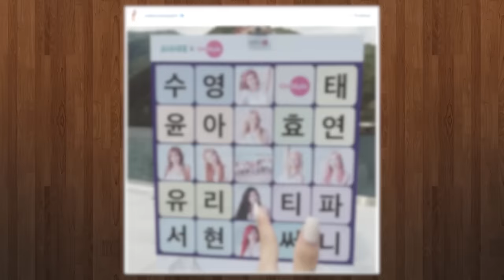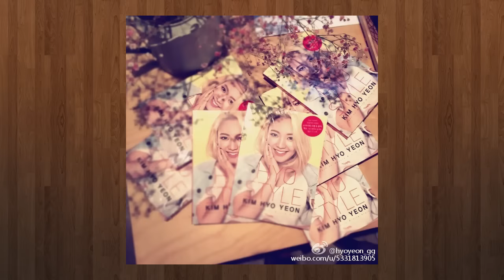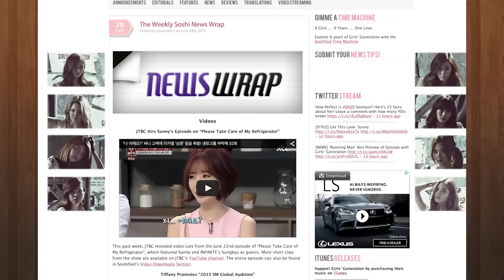TEASERS de PARTY/Nuevo Show Channel Girls' Generation (SNSD) Noticias en Vídeo l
Esta es la primera versión en español de nuestro Resumen de Noticias! En esta ocasión nos enfocaremos en lo relacionado al comeback de Girls' Generation, desde el lanzamiento de los teasers para PARTY hasta el nuevo show "Channel Girls' Generation"! Read the full updates and translations over

Producers:
Bao

Soshified (소시파이드) is  #1 source for all things Girls' Generation/소녀시대/少女時代/SNSD!